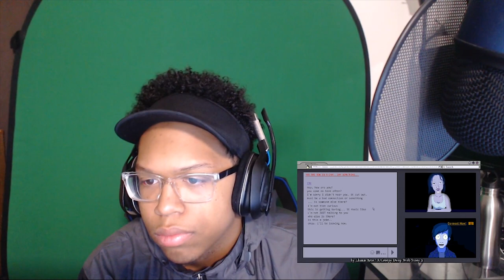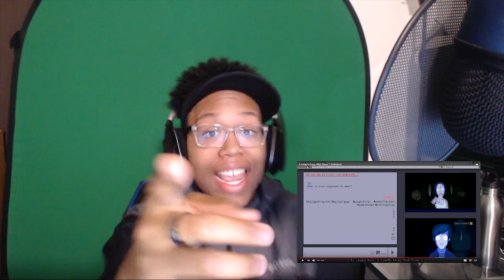Never Use the Deep Web! | A Creepy Deep Web Story 2 Animated | Reaction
Did a Creepy video reaction to Llama Arts Deep web stories. I enjoy his animations alot and I hope you guys do to. If you enjoy the video and wanna see more videos like this let me know down in the comments. I Love Yall!

~Follow These Steps:
1.) LIKE
3.) SHARE THE VIDEO